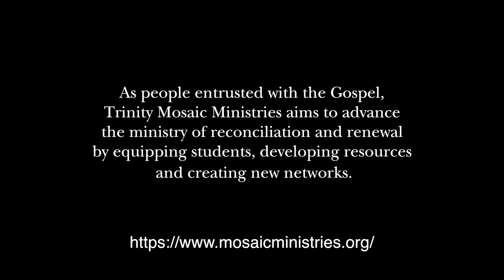God & Government | Panel Discussion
Trinity Mosaic Ministries aims to advance the ministry of reconciliation and renewal by equipping students, developing resources, and creating new networks.
As a part of this mission, we create space for speakers who raise questions and offer diverse perspectives on reconciliation and renewal. The views presented by the speakers are their own and do not necessarily represent the views of Trinity Mosaic Ministries or Trinity International University.

Panel Reflection Question:
What advice can you give to the American Church when it comes to the issues discussed today?

Mosaic Gatherings | Panel Discussion Reflection: Angelica Ortiz, Daniel Cho, Amanda Onapito, Luis San Roman
October 10, 2018 | Wednesday
Meetings | Melton Hall (Waybright Center)